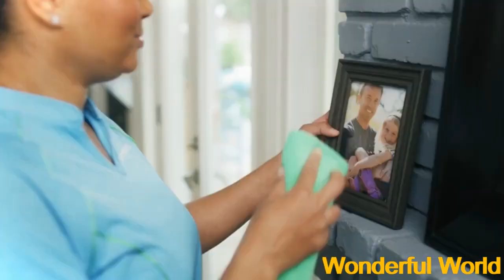🟢Trifles - Part 13 🔝''How to Succeed'' by Orison Swett Marden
FREE training for earnings
"How to earn a 6-digit side income online"

law of attraction success story success factors financial education brian scott giving voice to the wisdom of the ages